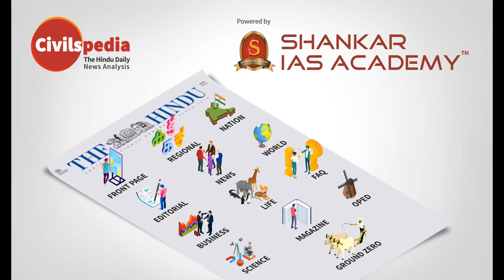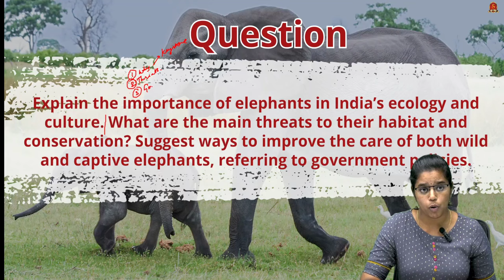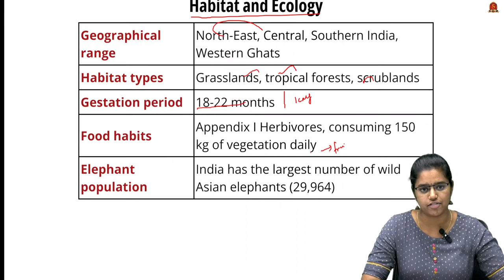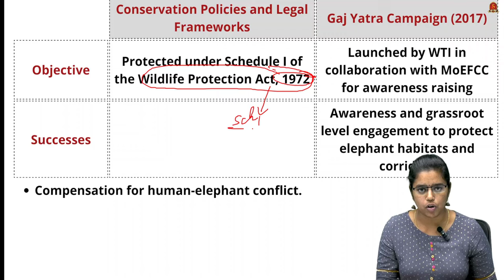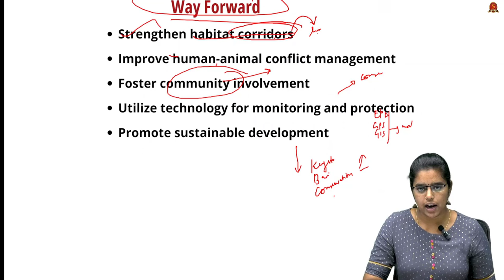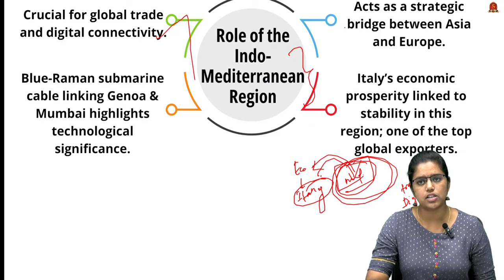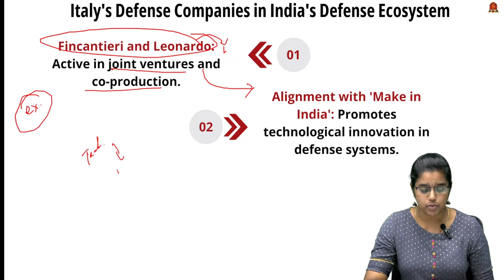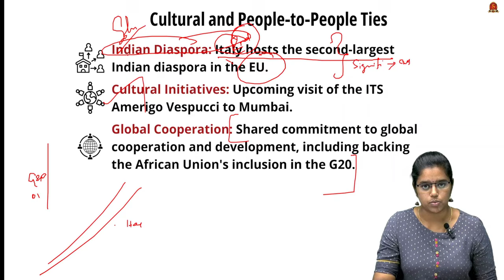Editorial Analysis| October 4 2024| Shankar IAS Academy| UPSC current Affairs | Mains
News articles and editorials discussed:

1. Elephant in the room - 01:14
Introduction
Cultural and Ecological Significance
Keystone Species
Habitat Challenges
Habitat and Ecology
Geographical Range
Habitat Types
Gestation Period
Food Habits
Elephant Population
Asian elephants
Conservation Efforts
Project Elephant (1992)
Elephant Corridors
MIKE (Monitoring the Illegal Killing of Elephants)
Elephant Task Force (2010)
Conservation Policies and Legal Frameworks
Gaj Yatra Campaign (2017)
Compensation for Human-Elephant Conflict
Elephant Care
Wild Elephants
Captive Elephants
Way Forward
Strengthening Habitat Corridors
Human-Animal Conflict Management
Community Involvement
Technology for Monitoring and Protection

2. Why Italy matters to India - 10:22
Role of the Indo-Mediterranean Region
India-Italy Bilateral Relations
Joint Security Initiatives
Collaborative Efforts
Italy's Military Presence
EU Naval Operations
Trade
Defense Cooperation
New Defense Agreement (October 2023)
Italy's Naval Presence
Italy's Defense Companies in India's Defense Ecosystem
Fincantieri and Leonardo
Alignment with 'Make in India'
Shared Challenges
Piracy and Maritime Insecurity
Geopolitical Tensions
Economic Development
Cultural and People-to-People Ties
Indian Diaspora
Cultural Initiatives
Global Cooperation